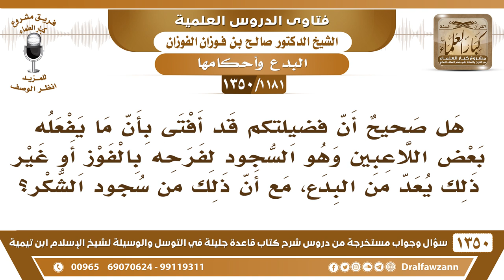[1181 /1350] هل صحيح أن فضيلتكم قد أفتى بأن ما يفعله بعض اللاعبين من السجود لفرحه بالفوز يعد بدعة؟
-[1181 /1350] السؤال: هل صحيح أن فضيلتكم قد أفتى بأن ما يفعله بعض اللاعبين وهو السجود لفرحه بالفوز أو غير ذلك يعد من البدع، مع أن ذلك من سجود الشكر؟
الجواب: سجود الشكر ما يُشرَع إلا عند تجدد نعمةٍ أو زوال نقمة، والفوز بالكرة ما هو بنعمة، هذا نعمة للمسلمين، ما الذي يستفيده المسلمون؟! بل هو ماذا يستفيد أيضًا؟! ما هو بتجدد نعمة، فإذًا يكون السجود بدعة؛ لأنه ما من سببٍ شرعي.
للاشتراك في قناة الشيخ صالح الفوزان
أسئلة وأجوبة من شرح قاعدة جليلة ( 1350 ) مقطع

للاستفسار والإقتراحات والدعم
رئيس الفريق
لمشروع كبار العلماء